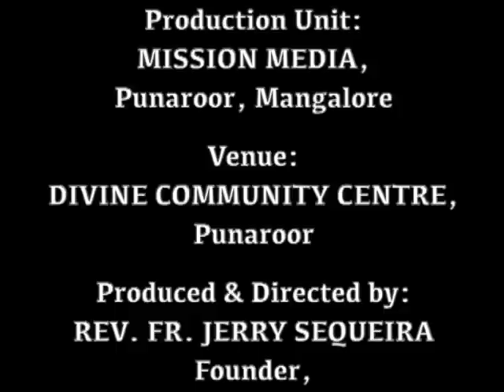ಆರ್ಗಾಂ ಬಲಿದಾನ್ Holy Eucharist (10.12.2022): Rev. Fr. Jerry Sequeira